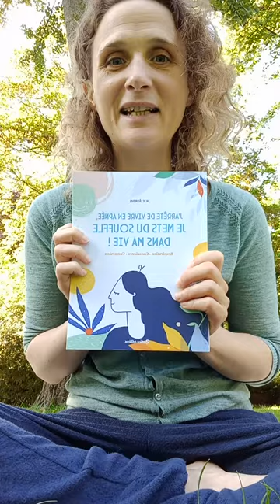Lecture d'un extrait - Livre "Je mets du souffle dans ma vie" - Editions Rustica - Julie Lécureuil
Petit moment partagé avec vous, avant d'animer une séance de Sophrologie & Réveil du corps au Parc Montsouris ... avec la lecture d'un extrait au hasard du 2ème livre que j'ai écrit aux Editions Rustica "J'arrête de vivre en apnée, Je mets du souffle dans ma vie".

Et je suis heureuse de vous avoir lu le paragraphe "Autre Regard par ..." dans lequel mon amie et collègue Céline Gomez, Sophrologue & Docteur en biologie des populations nous livre son regard sur le fonctionnement de la respiration & du souffle.

Belle écoute et belle lecture !
Rendez-vous en librairie si vous ne l'avez pas encore,

Belle journée de printemps,
Julie

Julie Lécureuil
Sophrologue et auteure, formée aux outils d'art thérapie et à l'énnéagramme.
Amoureuse de la vie et Exploratrice du vivant